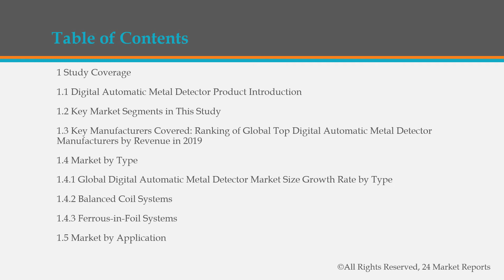Digital Automatic Metal Detector Market Insights, Forecast to 2026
Get the Free Pdf format of report click the following

Digital Automatic Metal Detector market is segmented by Type, and by Application. Players, stakeholders, and other participants in the global Digital Automatic Metal Detector market will be able to gain the upper hand as they use the report as a powerful resource.